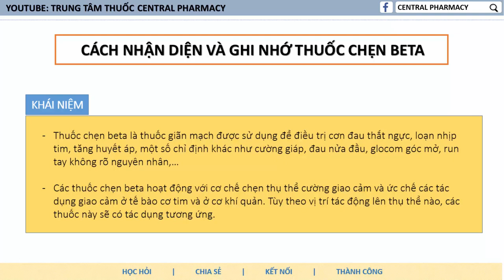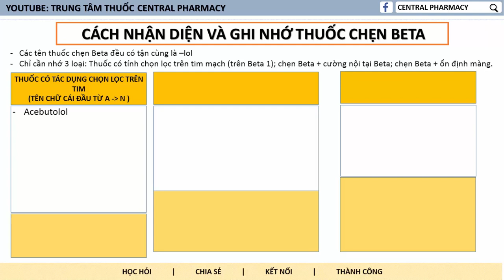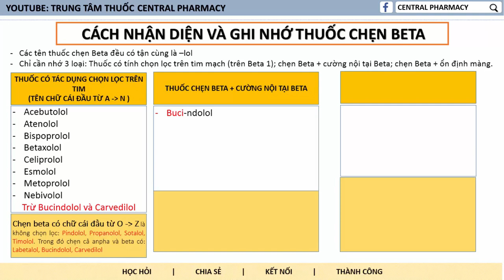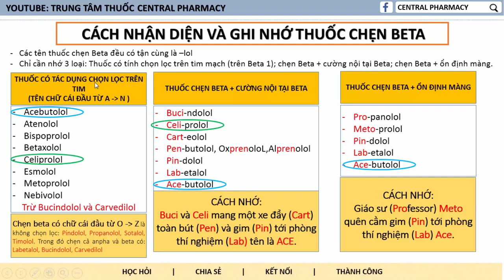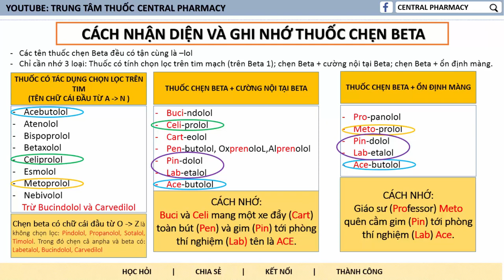Cách nhớ thuốc chẹn Beta trong 5 phút?